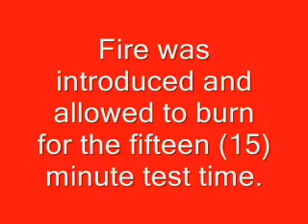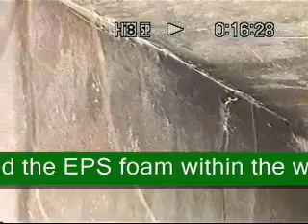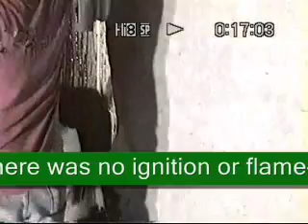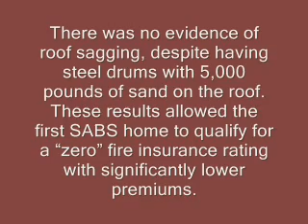SABS™ fire test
Fire test on SABS™ structure